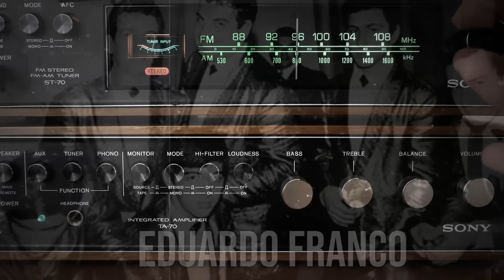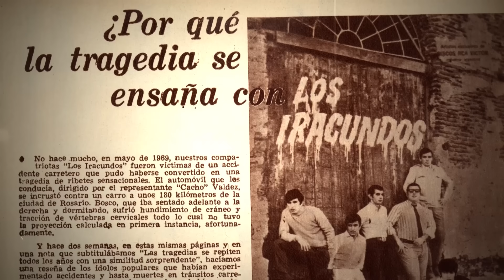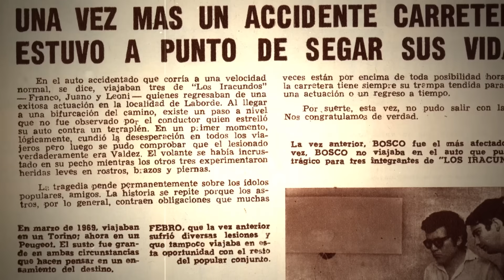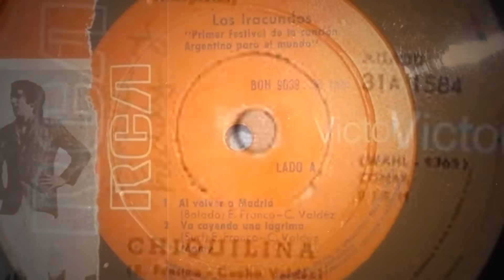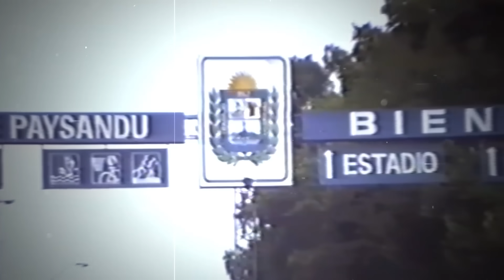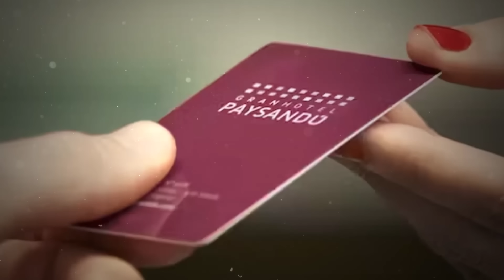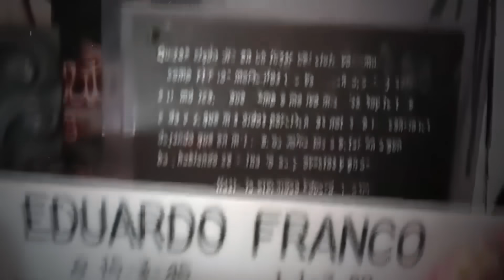Con 43 años MURIÓ INVALIDO | Sufrió una terrible TRAICIÓN | Así fue el TRÁGICO FINAL de EDUARDO FR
Eduardo Franco, una de las voces más recordadas de los 70 con los éxitos de Los Iracundos, vivió sus últimos días inválido, postrado en una fría y solitaria silla de ruedas, consumido por una terrible enfermedad y con el corazón partido en mil pedazos… se cuenta por ahí que la traición de quien fuera uno de sus amigos más cercanos, fue lo que finalmente, lo llevó a apagarse para siempre, muriendo con tan solo 43 años.
Dedicamos un video especial al recuerdo de la voz de Los Iracundos, con un breve repaso por su historia, su enefermedad, de que murió y cómo fue su funeral. Quien los traicionó y todo lo que sufrió antes de morir muy joven, una pequeña biografía de Los Iracundos.

Guion: Mariana Bertone
Edición: AYRIEL Ediciones Audiovisuales
Locución: Gustavo Barrientos @elcamaleondelasvoces (Ig)

Discografía de “LOS IRACUNDOS”

▪ 1963: Stop
▪ 1964: Sin palabras
▪ 1964: Con palabras
▪ 1965: Primeros en América
▪ 1966: El Sonido de Los Iracundos
▪ 1966: Los Iracundos en Roma
▪ 1967: La juventud
▪ 1967: En Estereofonía
▪ 1967: Felicidad, Felicidad
▪ 1968: Puerto Montt
▪ 1969: La lluvia terminó
▪ 1969: La Música de Los Iracundos
▪ 1970: Los Iracundos
▪ 1971: Impactos
▪ 1971: Instrumental
▪ 1972: Agua con amor
▪ 1973: Te lo pido de rodillas
▪ 1974: Tango joven
▪ 1974: Y te has quedado sola
▪ 1975: Cada noche mía
▪ 1976: Cómo pretendes que te quiera
▪ 1977: Gol! de Los Iracundos
▪ 1978: Pasión y vida
▪ 1979: Amor y fe
▪ 1980: Incomparables
▪ 1981: Fue tormenta de verano
▪ 1982: 40 grados
▪ 1983: Apróntate a vivir
▪ 1984: Tú con él
▪ 1986: Iracundos ’86

Eduardo Franco y sus Iracundos de siempre
▪ 1987: Dime quién… te ha enseñado
▪ 1987: La Historia de Los Iracundos

Los Iracundos
▪ 1989: La Historia de Los Iracundos: Parte 2
▪ 1990: Iracundos ’90
▪ 1993: Con la misma moneda
▪ 1999: Los Iracundos de Fiesta